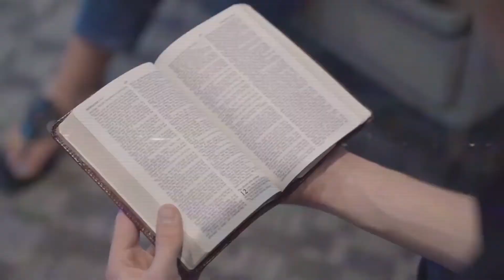December 19, 2021 | Prince of Peace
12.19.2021 | Coastal Community Church | Please join us for our online message from College Pastor, Chris Cummings